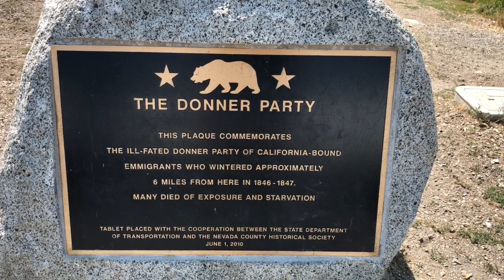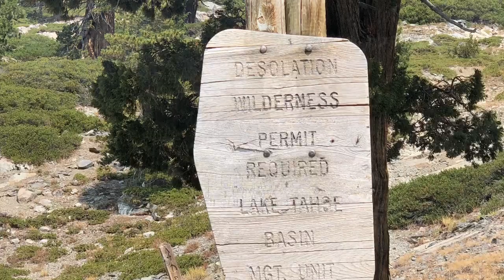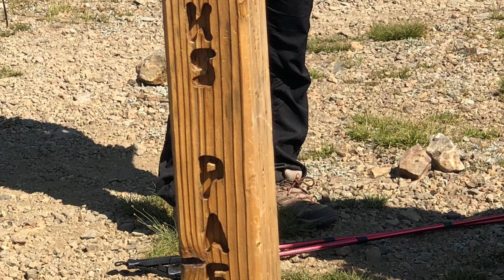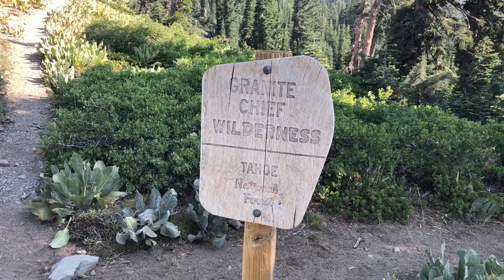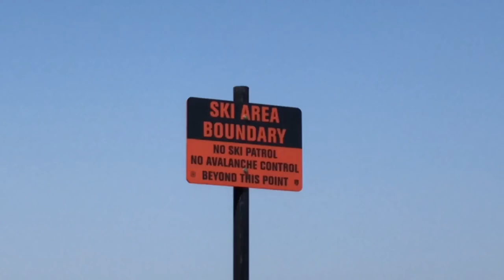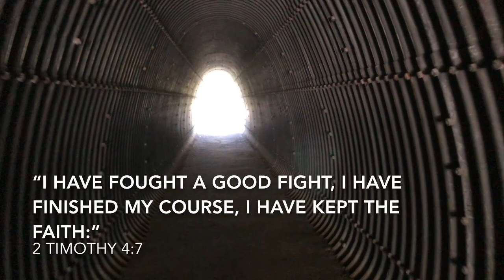Backpacking PCT CA NorCal Section K - Echo Lake to Donner Summit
This video shows my 64.8 mile thru hike of Section K of the Pacific Crest Trail from Echo Lake to Donner Summit and I - 80. It took 6 days from August 6 to August 11, 2018.